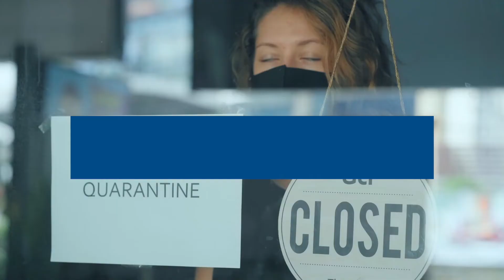SMP 'Standing Together' Promotion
During the peak of the pandemic, Standard Motor Products launched the SMP® ‘Standing Together’ Promotion.

While the entire country was at pause, it was the perfect time recognize auto shops helping their local communities.

Shops posted a photo of their efforts using SMPStandingTogether.

Three shops won $1000 each.

And the winners are:

Cleland Automotive delivered canned foods and household supplies to the Listowel Salvation Army Family Services & Food Bank to help those in need.

Music’s Automotive provided 500 lunches to children during the first two weeks of the pandemic.

Protech Autocare asked the community to help them fill a school bus with food and household supplies for their community. They filled the bus three times.

SMP is very proud of the winners and the participating shops who have shown such compassion for their communities during this difficult time.